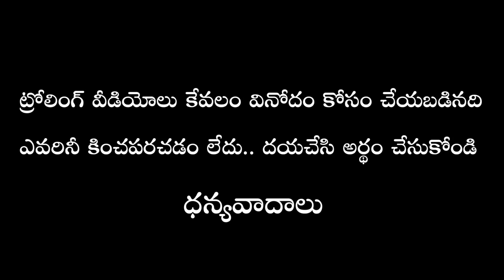naa anveshana about ap politics || naa anveshana latest video || naa anveshana latest trolls